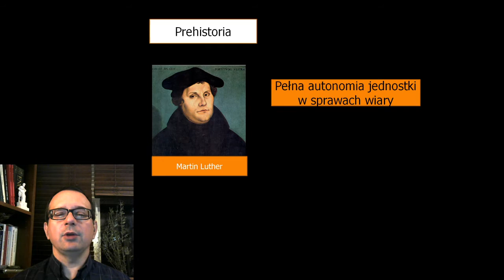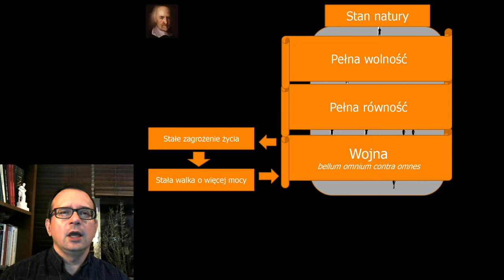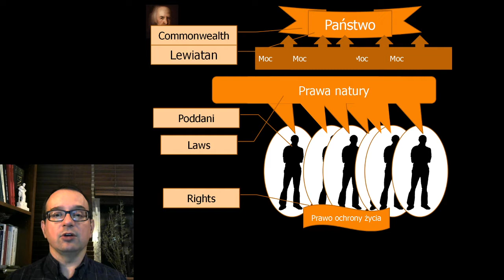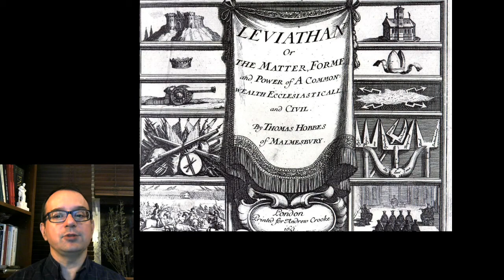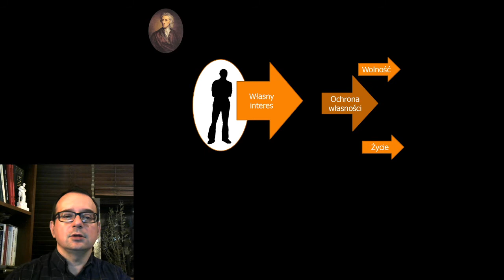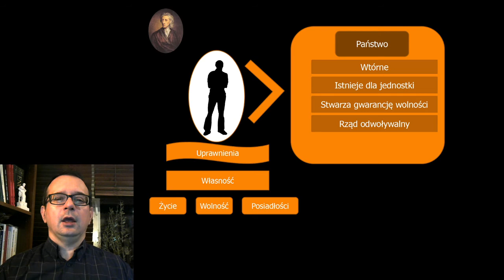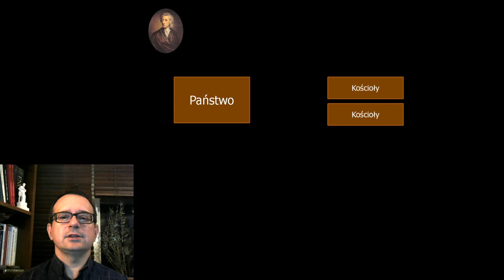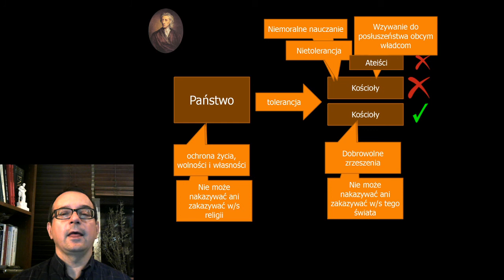Socjologia sfery publicznej 7 cz.2. Ideologie mieszczańskiej sfery publicznej - Hobbes i Locke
Rewolucja protestancka 2:23
Tomasz Hobbes 5:40
- stan natury 8:33
- umowa społeczna 9:50
- powołanie Lewiatana 12:00
- zagrożenia dla Lewiatana; państwo a Kościoły 18:00
John Locke 22:20
- stan natury 22:42
- trudności stanu natury 25:25
- powołanie społeczeństwa obywatelskiego 26:50
- instytucje 30:25
- jednostka a społeczeństwo 34:02
- własność 37:07
- państwo a Kościoły (tolerancja i jej granice) 41:28